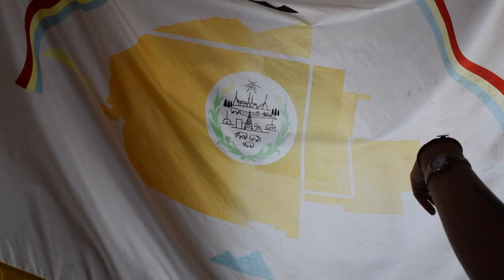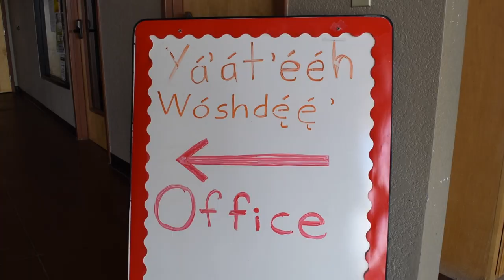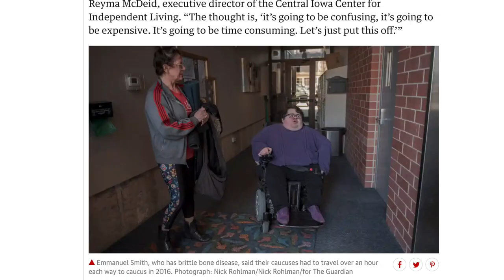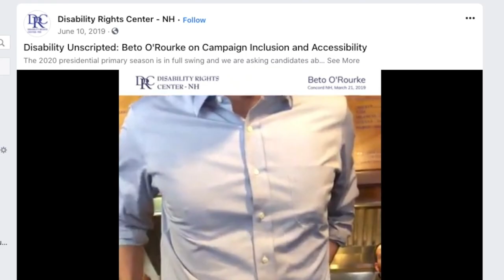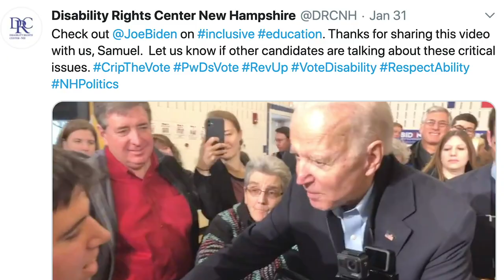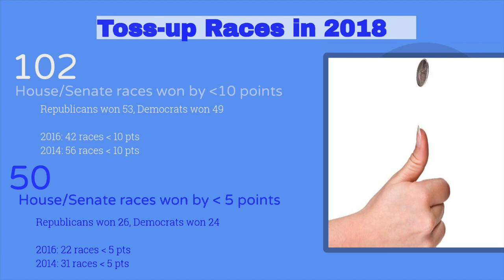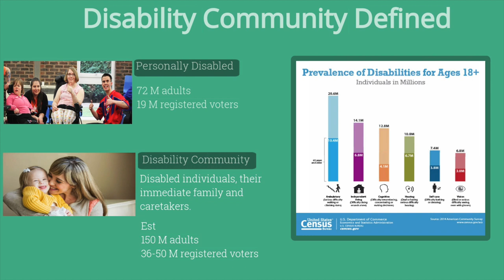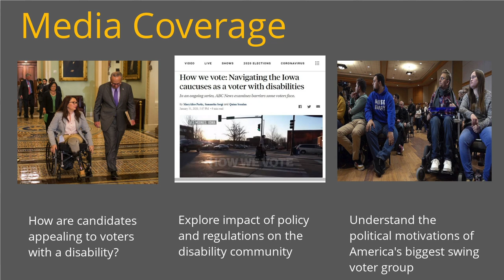NDRN P&A/CAP Virtual Annual Conference Closing Plenary – Election 2020: Are You Ready?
To turn captions on or off: Click on the “CC” on the bottom right of the player (to turn on Captions, click “CC,” to turn off captions, click “CC” again)

The plenary will premiere on Friday, June 19 at 4:00 PM EST. Speakers in order of appearance:
0:08 Curt Decker, Executive Director, National Disability Rights Network
2:59 Therese Yanan, Executive Director, Native American Disability Law Center
5:30 JJ Rico, Executive Director of Arizona Center for Disability Law and Vice President of NDRN
10:55 Jane Hudson, Executive Director, Disability Rights Iowa
16:48 Anne Matte, Communications and Voting Outreach Coordinator, Disability Rights Iowa
20:15 Emmanuel Smith, PABSS Advocate, Disability Rights Iowa
27:30 U.S. Senator Bob Casey of Pennsylvania
32:20 Kim Wyman, Secretary of State of Washington
36:33 Dale Ho, Director, ACLU Voting Rights Project
44:05 U.S. Representative Ruben Gallego of Arizona
45:34 Stephanie Patrick, Executive Director, Disability Rights Center - New Hampshire
46:05 Déodonné Bhattarai, Communications Specialist, Disability Rights Center - New Hampshire
48:50 James Ziegra, Staff Attorney, Disability Rights Center - New Hampshire
51:04 Samuel Habib, College Student and Disability Rights Advocate
53:51 Former U.S. Attorney General, Eric Holder
57:54 Conclusion by Curt Decker

The following federal authorities share in the cost of funding this publication: the U.S. Department of Health and Human Services, Administration for Community Living (ACL) and the Substance Abuse and Mental Health Services Administration (SAMHSA); the U.S. Department of Education, Rehabilitation Services Administration (RSA); and the U.S. Social Security Administration (SSA). Although SSA reviewed this publication for accuracy, it does not constitute an official SSA document. The contents do not necessarily represent the official views of ACL, SAMHSA, RSA, or SSA.